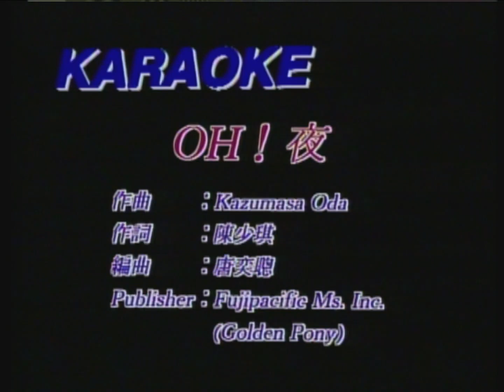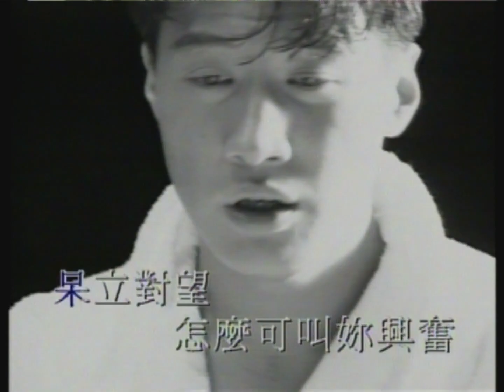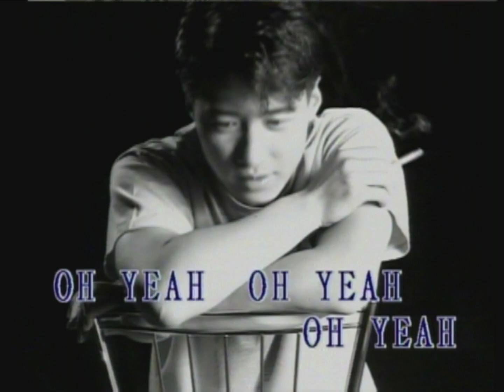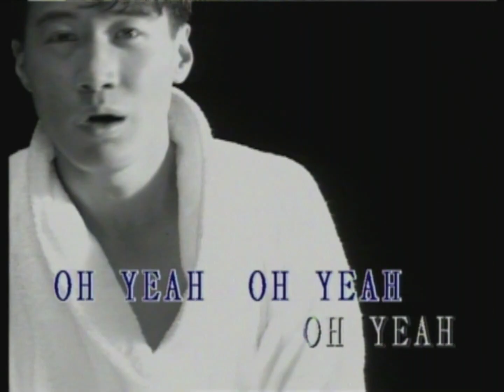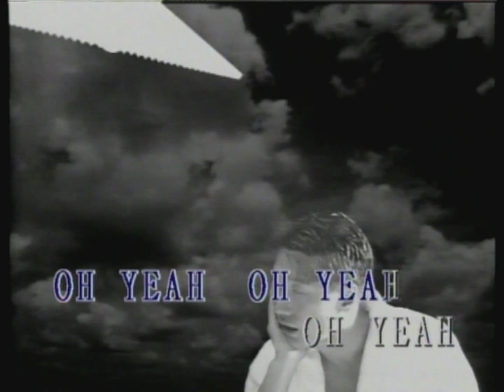黎明 - Oh！夜 MV Karaoke (原版主唱）